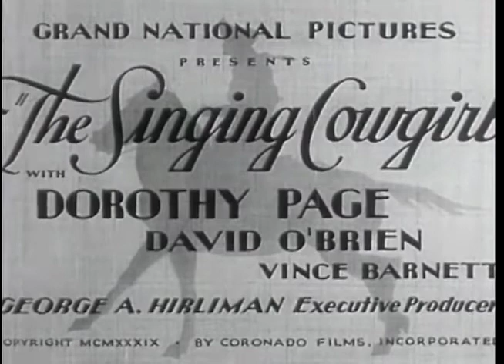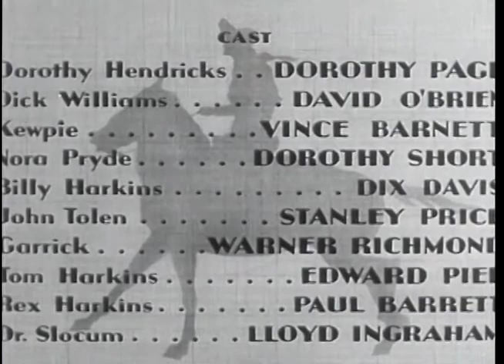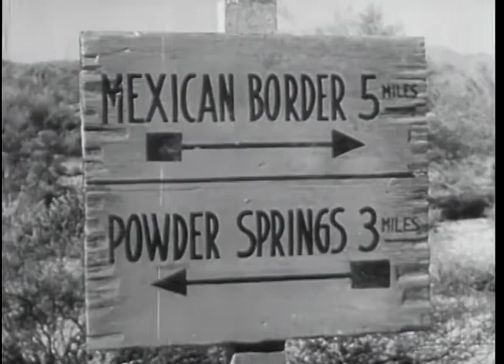Singing Cowgirl 1938 DOROTHY PAGE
Tolen is after the Harkins ranch where his men have found gold. After they kill Harkins, Dorothy and Dick step in and discover that the gold actually washes down from Tolen's own ranch. When Harkins' brother arrives to take over they test Tolen by having the brother offer to swap ranches.

Directed by Samuel Diege
Produced by George A. Hirliman (executive producer)
Don Lieberman (producer)
Written by Arthur Hoerl
Edited by Guy V. Thayer Jr.